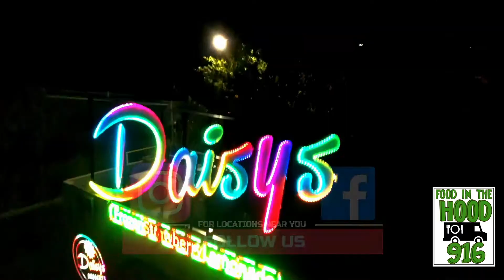Official Food In The Hood Ad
Serving Elk Grove and the Sacramento area - Food In The Hood is an absolute must if you are looking for a wide variety of food truck options. Everything from desserts to hearty lunch/dinner options.

I had a great time filming here. Got some sick aerial drone shots. Owner is one of the coolest I have ever worked with. And his food FUEGO !!! @tailgate44

Feedback on this video is greatly appreciated.